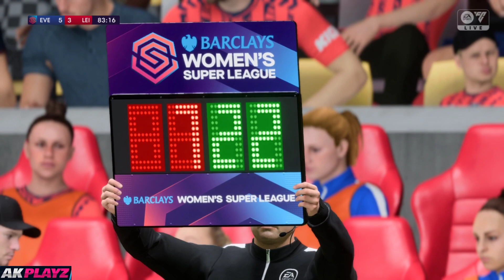Barclays WSL 23/24 - Everton VS Leicester City Ground Stage - EA FC 24 Gameplay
"Welcome to AKPlayz. Get ready for epic adventures, thrilling battles, and endless entertainment. Join me as we dive into the world of gaming, exploring the latest releases, mastering classic titles, and sharing in the excitement of the gaming community. From strategy to action, RPGs to FPS, we've got it all covered. Game on!"

Ignore Tags-
everton vs leicester city
ea fc 24 pc gameplay